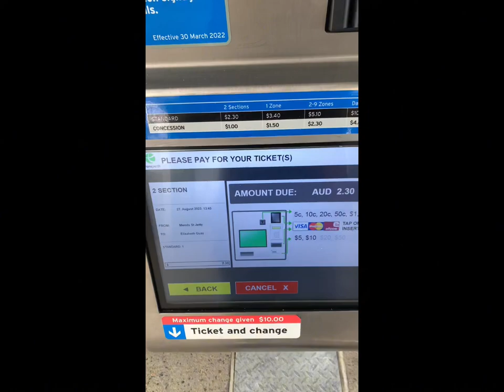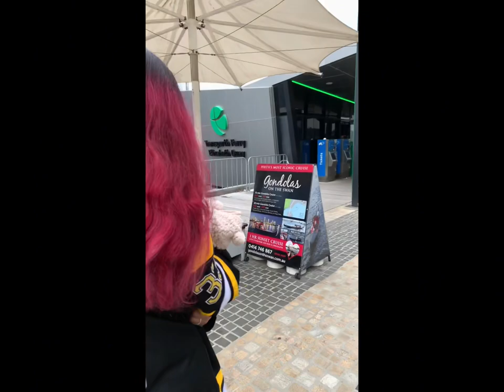Just a short Elizabeth Quay vlog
This video is just a short vlog of me, my husband and daughter catching a ferry from South Perth to Elizabeth Quay.

Anyway I’m just your average mum that likes to try and experience new things. Remember, Be Kind, Be Humble, And always Be Grateful😊.